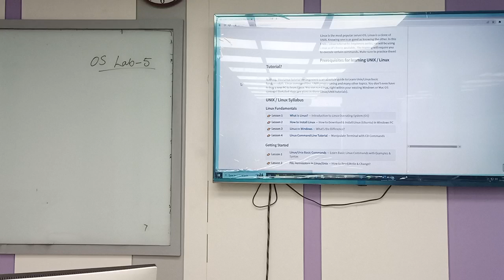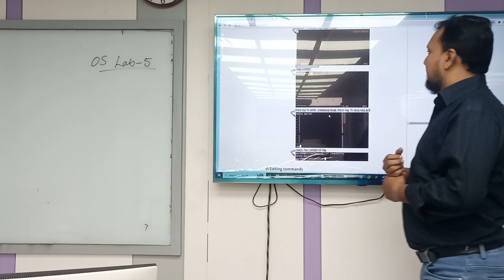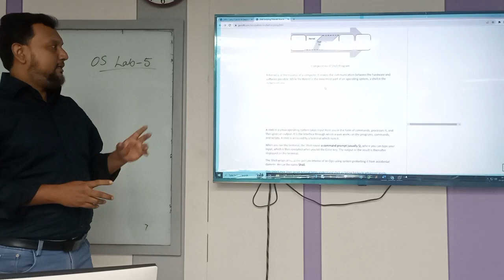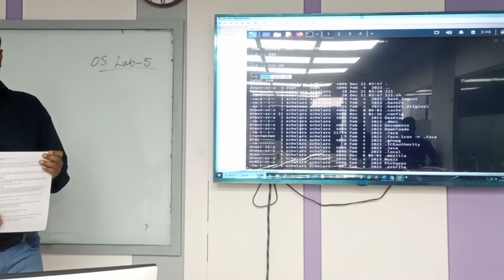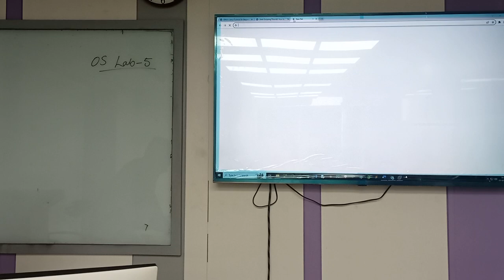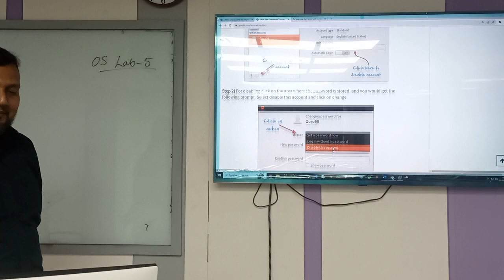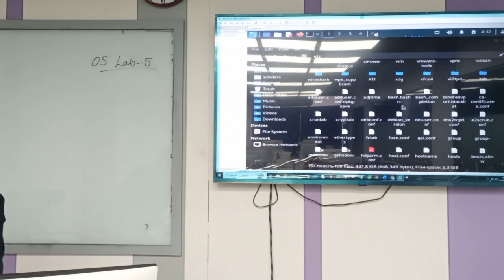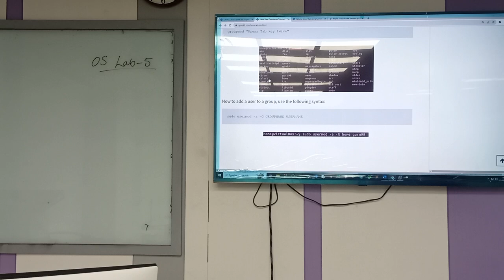Operating System | LAB-5| CSE | Monzurul Islam | University of Scholars